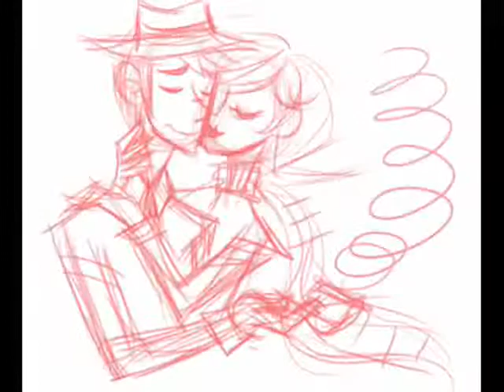DadMom - The Way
A DadMom video, whoot whoot! I think these two are positively adorable, and I was listening to this song lately, and thought it would be great for a DadMom video. I only did part of the song, though, because DadMom is a severely underrated ship involving two severely underrated characters, therefore I don't have a lot of fanart and images from the comic to work with.
I plan to work on an Aradia video next, but that will have to wait a while until I get my new laptop, because the old one that me and my sister shared is dead and won't charge...I stole my Dad's desktop to make this. So, enjoy!
Song: The Way by Fastball
Webcomic: Homestuck